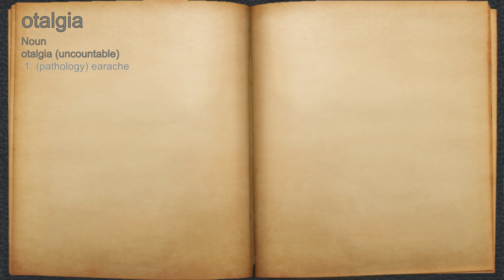What does otalgia mean?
A spoken definition of otalgia.

Intro Sound:
Typewriter - Tamskp